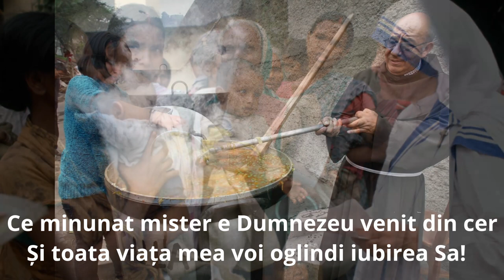"Oglindire" - ThreeO (Ziua Mondială a Săracilor)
Cântec pentru "Ziua Mondială a Săracilor"
Muzică + Text: ThreeO